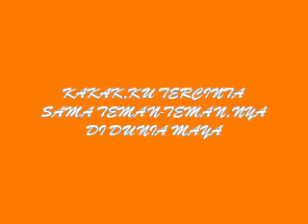dewi bening diantara1000 bntang